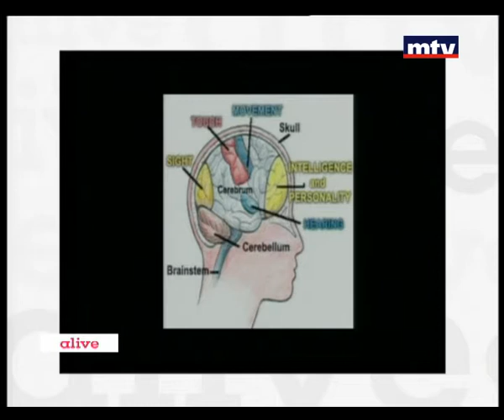Relationships - Camelia Hatoum - Neuropsychologist- 03/10/2014